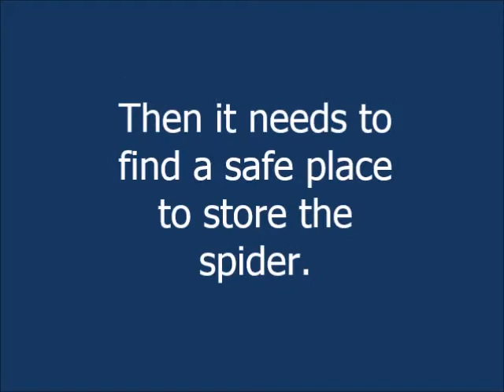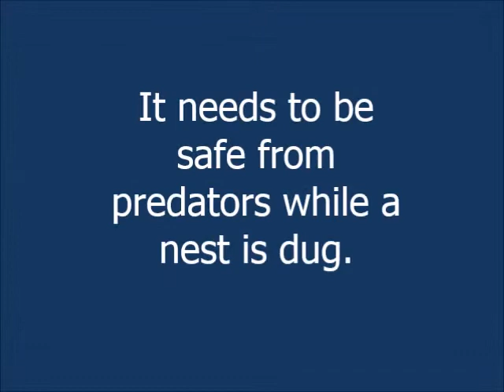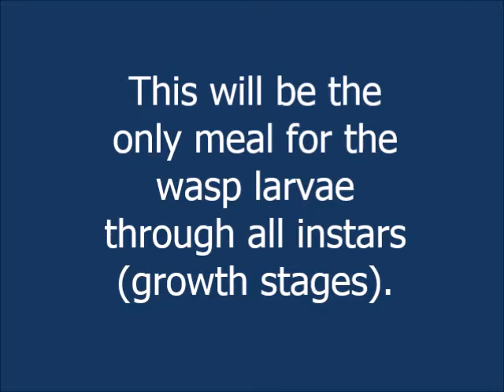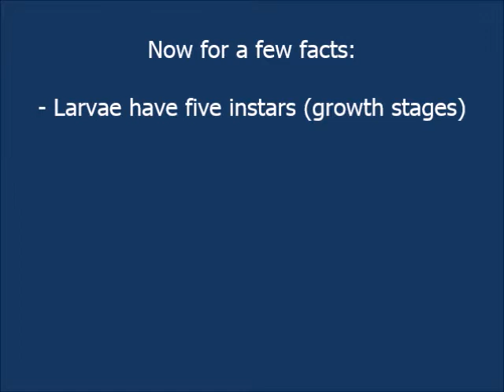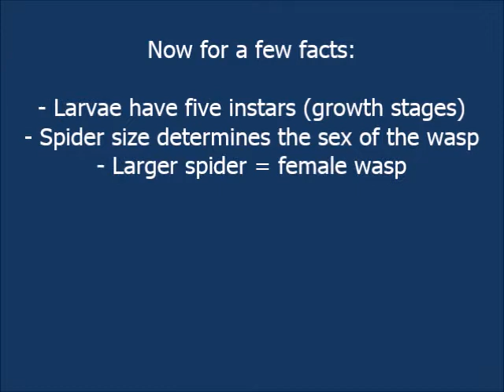Spider Wasp / Spider-Hunting Wasp Buries Spotted Orb Weaver Spider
Spider Wasp - Very Cool!

In Florida, we caught site of Spider Wasps / Spider-Hunting Wasps taking their prey off to be buried so that their larvae would have food during all of its instars.   In this video you'll see a paralyzed Spotted Orb Weaver Spider being taken underground and literally buried alive.  It is both gross and fascinating at the same time.

We are vandwellers / rubber tramps on the road for just over eight years now.  When in one place for an extended time volunteering we are provided the opportunity to observe flora and fauna more extensively and to learn things we did not know about the world around us.

We currently send out updates via email only so sign up at the above link.
You can also see some of our critter photos at our still in progress site of